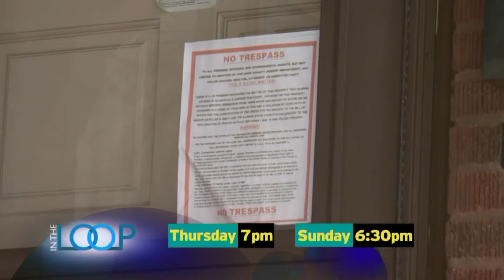ITL 503 Promo 2/05/2014